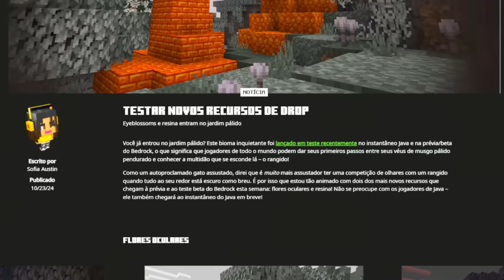MINECRAFT 1.22 - CHEGOU a NOVA RESINA, BLOCO e FLOR MISTERIOSA!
Hoje chegou MAIS NOVIDADES para o MINECRAFT 1.22, novos blocos e novos itens como RESINAS e uma nova flor misteriosa, venha conhecer!